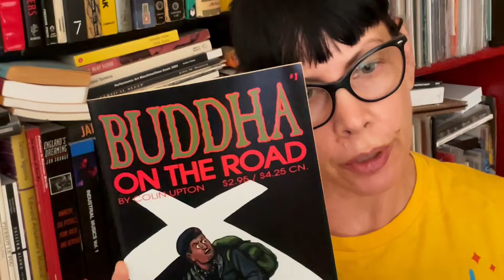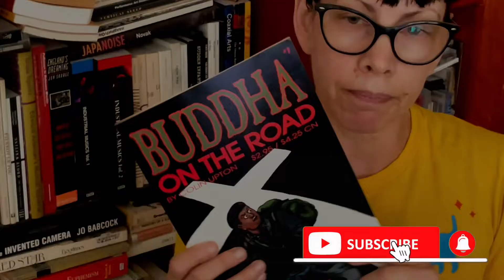Little Ricky / Philippines / Buddha On The Road / Mail Art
We visit the Little Ricky immersive art exhibit at Wallspace in West Hollywood. Paul Dickerson is in The Philippines. Jessica reviews Buddha On The Road by Colin Upton. We get some mail art from Mindaugas Žuromskas. Oh, and Colin is in a hurry…!!! Quick…!!!

Paul Dickerson
Jessica King

▶ Little Ricky’s immersive art exhibit at Wallspace continues through the end of July 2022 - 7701 Santa Monica Blvd, West Hollywood 90046

▶ Special mention to our Patron supporters: James Evans, Austin Rich, Penelope Courtney, Doug Polgardy, Murder Show, Bill Northcott, James Reling, and Mr Anonymous.